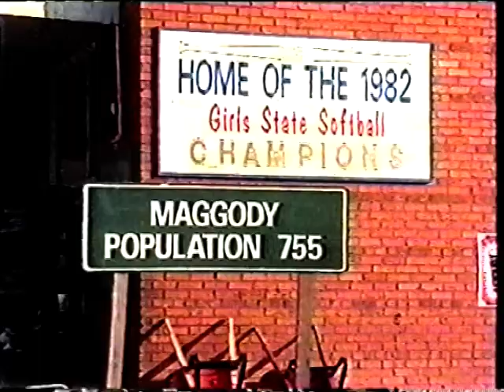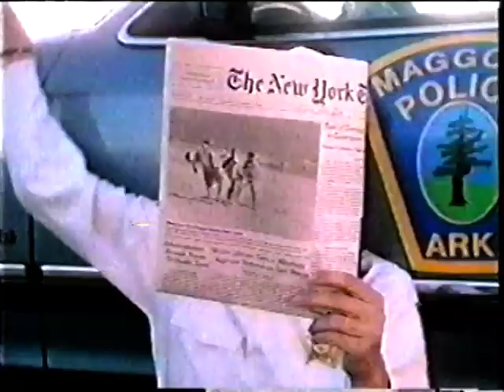ARLY HANKS MYSTERIES Kate Jackson 1994 RARE PILOT SCENE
Arly Hanks Mysteries was Kate Jackson last attempt to return to Television with a weekly TV series. Filmed in Atlanta, The "Arly Hanks Mysteries" screenplay was based on the book Malice in Magoddy, by Joan Hess. The Arly Hanks Mysteries pilot film premiered on August 20, 1994 on CBS Channel but didn't do well in ratings so it was not finally sold  for a TV series.